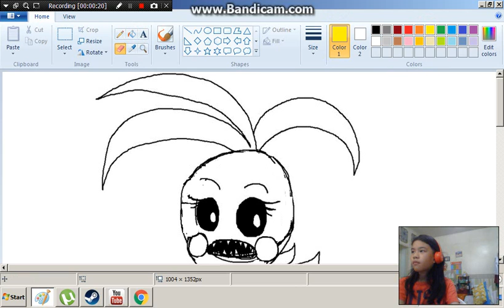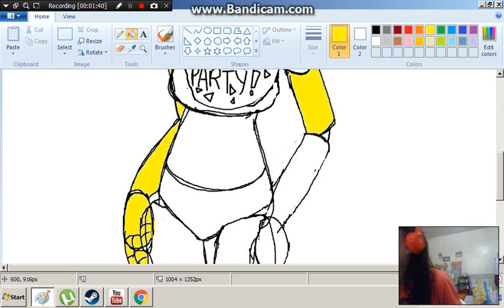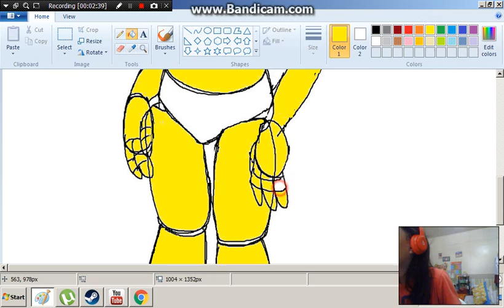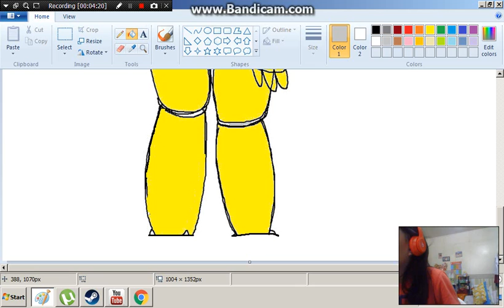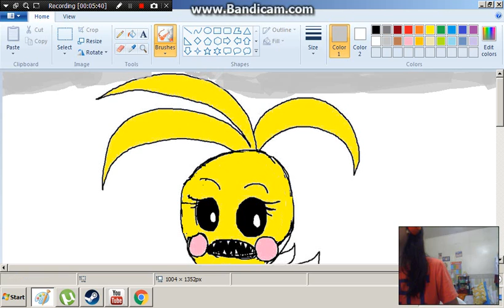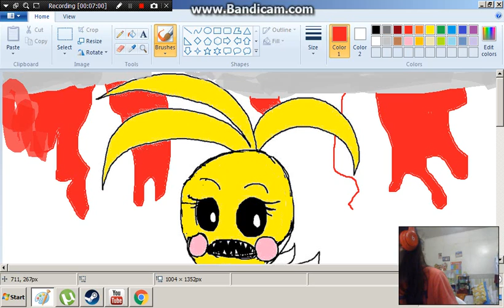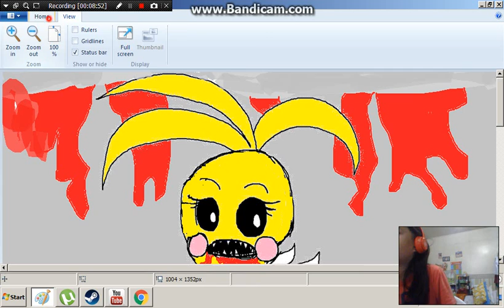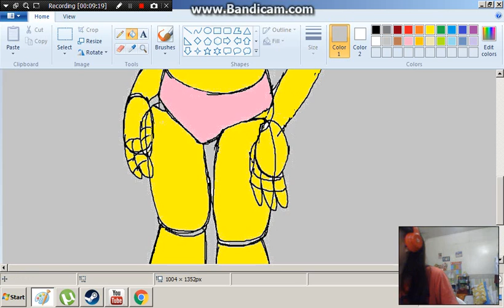complete toychica with blood MS PAINT #2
hey guys sorry if you heard noises because of somethin' whatever so yeah this is my complete toychica [MS PAINT] #2 so hope you guys like this vidoe plz give it a thumbs up! and subscribe and comment down below what [MS PAINT] should i do next SO YEAH bye!!!